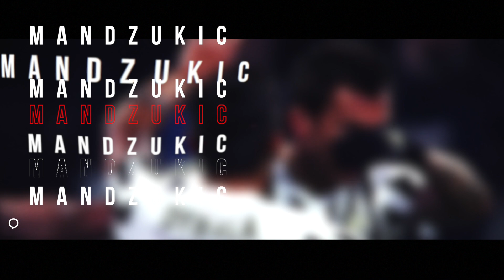THIS is why Juventus will miss Mario Mandzukic